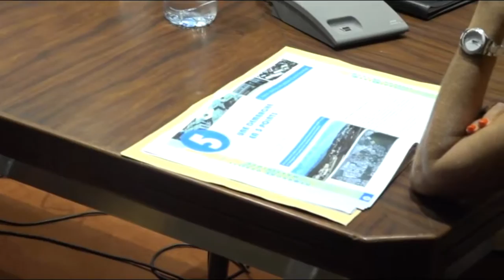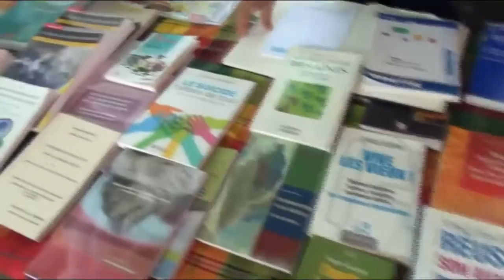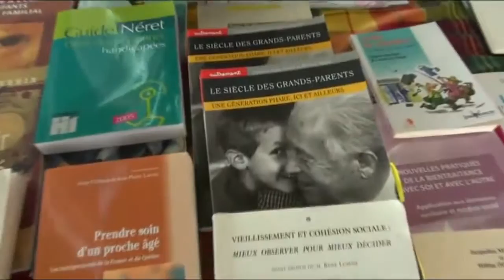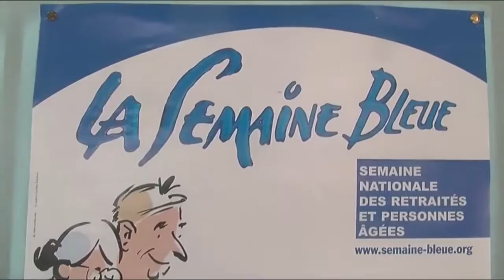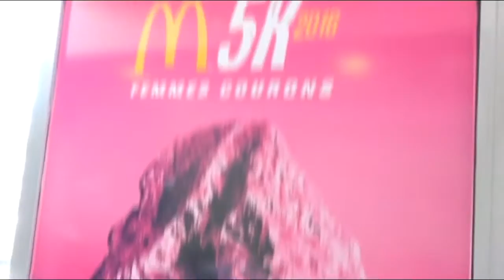KMT JT 13 OCTOBRE